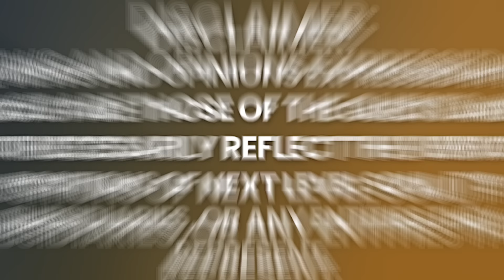NOVA EVIDÊNCIA! A CHOCANTE VERDADE Sobre Como Construíram As PIRÂMIDES! | Gregg Braden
Gregg Braden é cinco vezes autor best-seller do New York Times, pesquisador, educador, palestrante e reconhecido internacionalmente como um pioneiro que une ciência, espiritualidade e potencial humano.

De 1979 a 1991, Gregg trabalhou como solucionador de problemas em tempos de crise para empresas da Fortune 500, incluindo a Cisco Systems, onde se tornou o primeiro gerente de operações técnicas em 1991. Ele continua solucionando problemas hoje, mesclando a ciência moderna e a sabedoria de nosso passado para revelar soluções reais para as questões que desafiam nossas vidas. Sua pesquisa levou a 15 créditos em filmes e 12 livros premiados, agora publicados em mais de 40 idiomas.

Gregg é membro da Associação Americana para o Avanço da Ciência (AAAS) e participa ativamente de organizações visionárias, incluindo a HeartMath Global Coherence Initiative e o The Arlington Institute. Ele apresentou suas descobertas em mais de 30 países, em seis continentes, e foi convidado a falar para as Nações Unidas, empresas da Fortune 500 e o exército dos EUA.

O Watkins Journal, do Reino Unido, listou Gregg entre as 100 "pessoas vivas mais influentes espiritualmente do mundo" pelo sétimo ano consecutivo, e ele foi indicado em 2020 para o prestigioso Prêmio Templeton, criado para homenagear "indivíduos excepcionais que dedicaram seus talentos para expandir nossa visão do propósito humano e da realidade final".

Por favor, aproveite minha conversa com Gregg Braden.